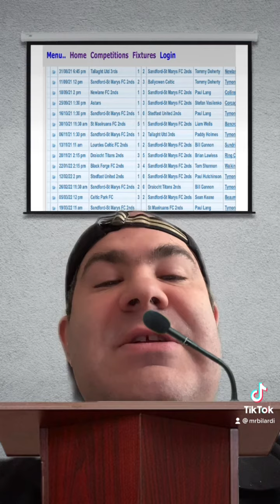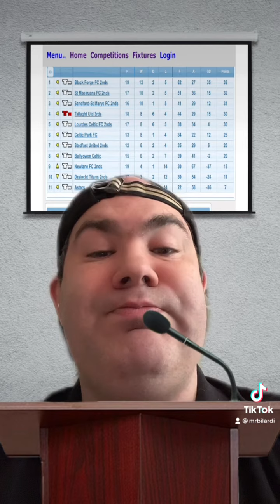Pressconference thismorning bigmatchfor bothteam tomorrowmorning weareawayto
Sandford St Mary’s 2️⃣nds Comeonthe mellers 18/3/22.